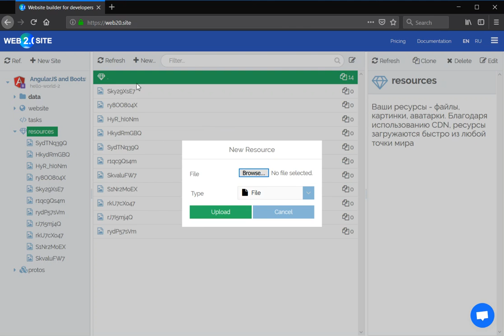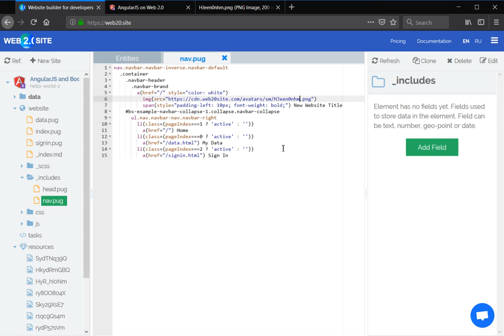Web 2.0 Site - Upload image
Web 2.0 Site allows you store images, videos and other files.